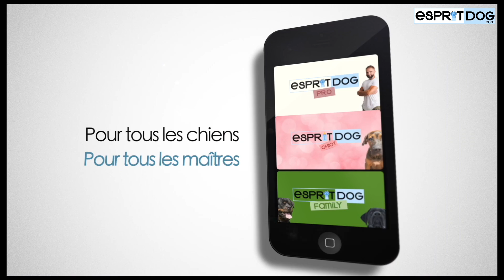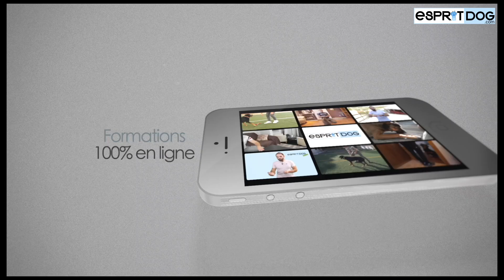Dans 90% des cas c'est pour ça que votre chien ne revient pas au rappel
Ne saturez pas votre chien de "Au pied" pendant vos balades !
Travailler le rappel OUI mais aussi le reste ! 😉